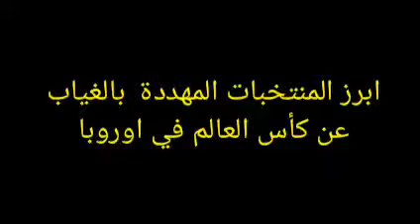ابرز المنتخبات المهددة بالغياب عن كأس العالم في اوروبا 16-11-2021